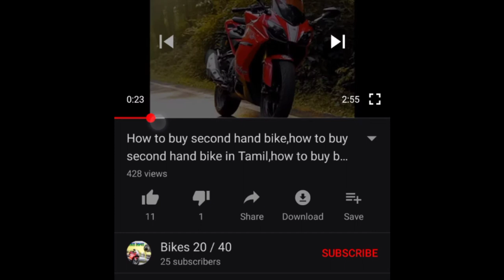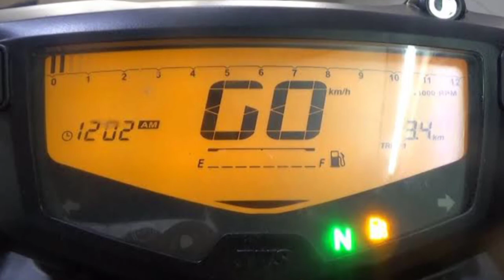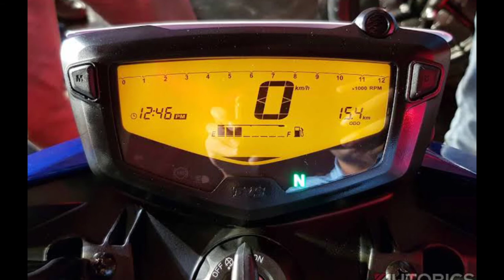RTR 160 4V BS6 REVIEW TAMIL .RTR 160 4V BS6 SPECIAL.RTR 1604V BS6 milage .rtr160 4v bs6 owner ship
Variant

Apache RTR 160 4V Drum - ABS - BS-VI

Disc Brakes, Alloy Wheels

₹1,21,038

Get Offers

Apache RTR 160 4V Disc - ABS - BS-VI

₹1,24,338